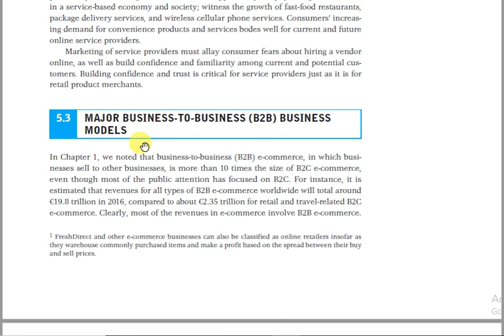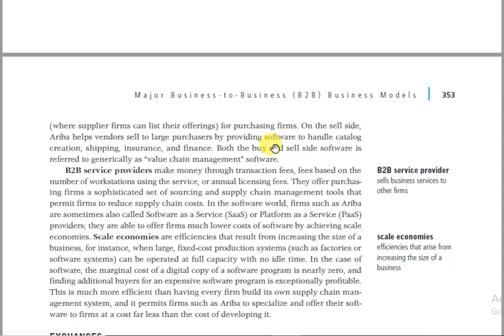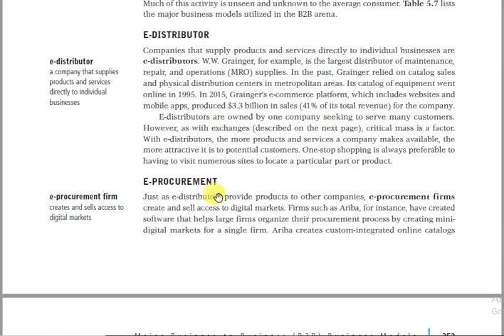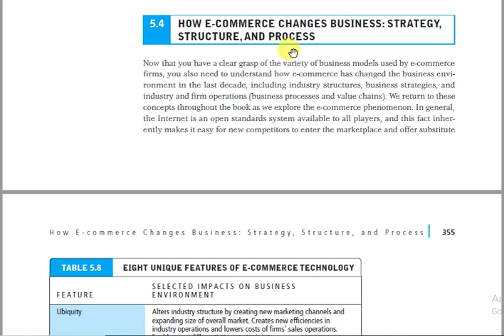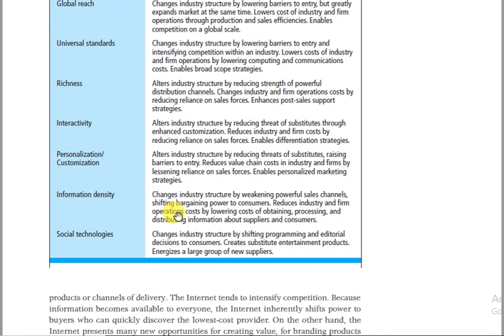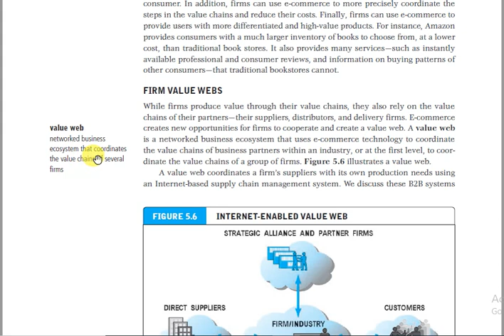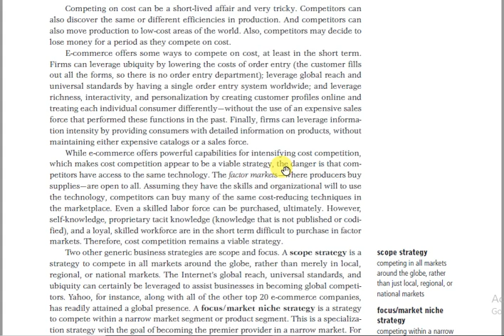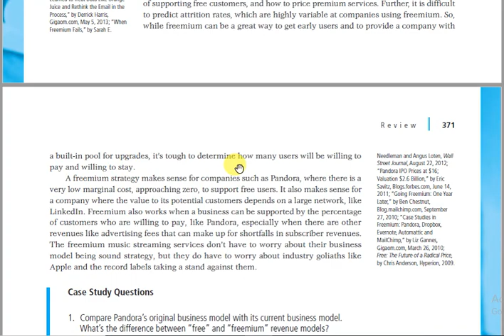Lecture 7 Chapter 5 E Commerce Business Strategies